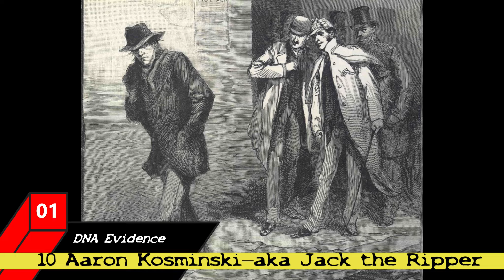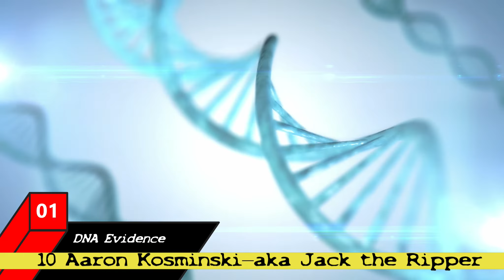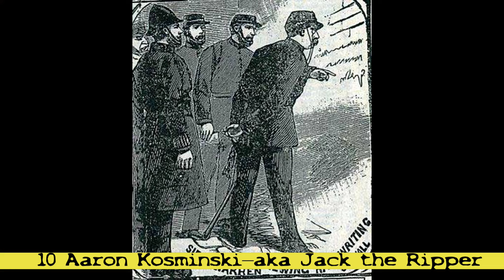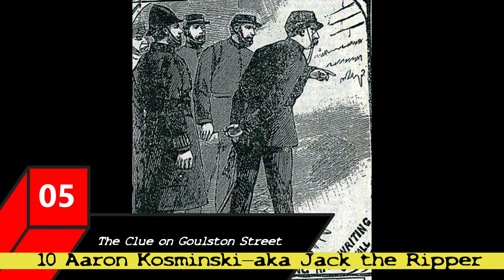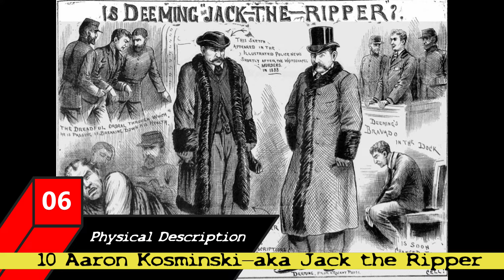10 Aaron Kosminski aka Jack the Ripper?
The mysterious serial killer is known as Jack the Ripper has captivated the imaginations of people around the world since the Victorian Era. Jack was known for brutally murdering and dismembering at least five sex workers in the Whitechapel District of London from 1888 to 1891.